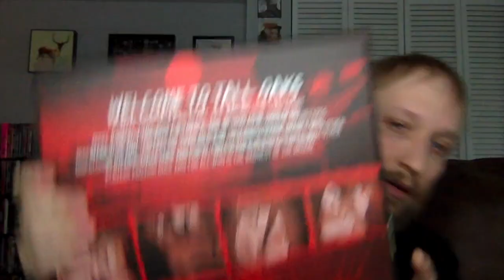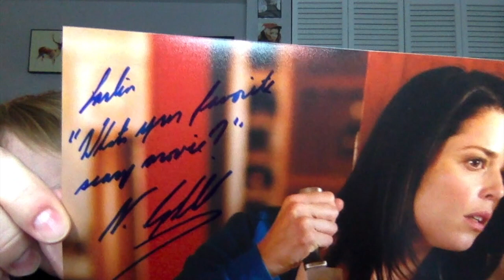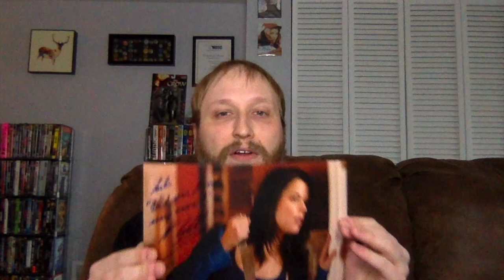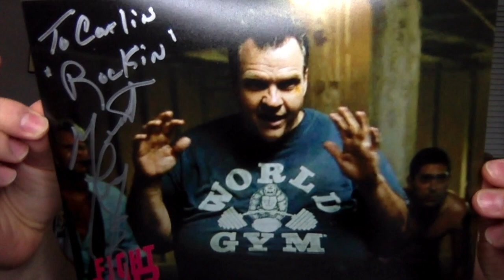Monster Mania 42 - (What I Did There & Review)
Carlin talks about his experience at Monster-Mania 42 in Cherry Hill, New Jersey. Celebrity stories, cool vendors and overall convention experience.